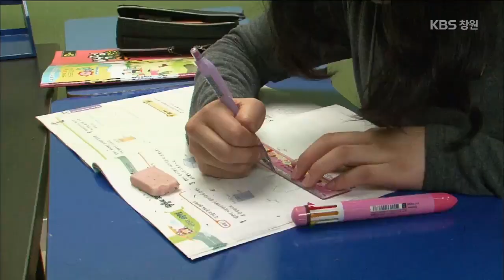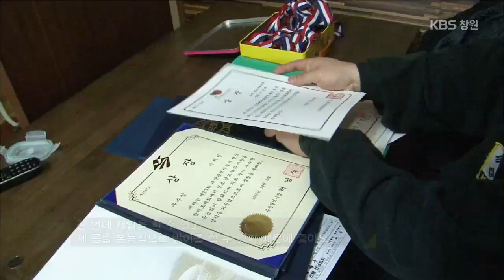[생생투데이-부산] 최고보단 최선을! 2015 新 신동열전! - ① 통영 무술소녀 편 (2015.03.24,화)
될성부른 나무는 떡잎부터 알아본다는 말이 있다.
어린 나이에 각 분야의 고수들을 능가하는
재능과 노력으로 최고의 자리에
올라 선 우리지역의 신동들이 이 말의 주인공들!
뛰어난 기타실력으로 전국 대회를 휩쓴 기타신동,
5살 때부터 합기도, 경무술, 당수도 등
무술로 문화부장관상을 탄 무술소녀 그리고
부산 최초 주니어부문 금메달리스트 피겨소년까지!
재능이 넘치는 신동들의 이유 있는 도전!
그들의 이야기를 들어보자.